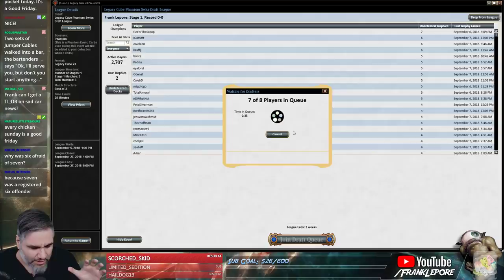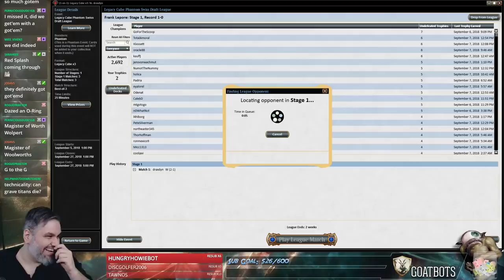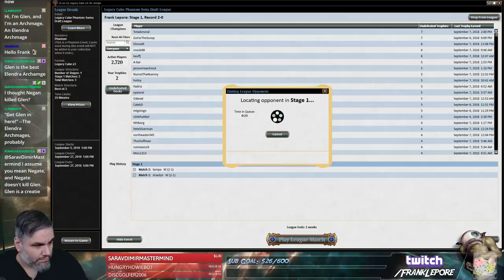(Magic Online) Legacy Cube Draft #7 - 9/9/18